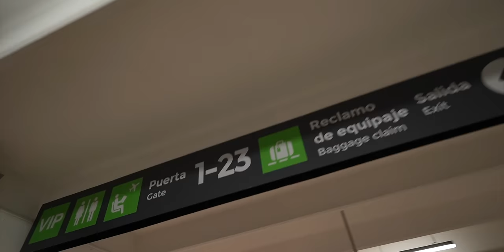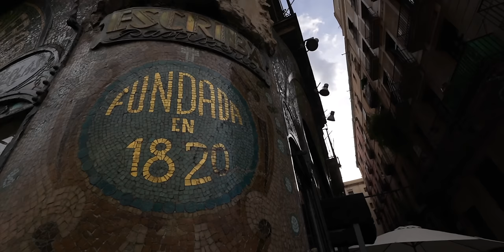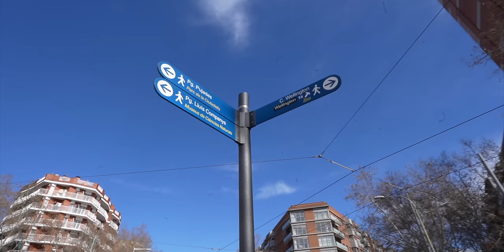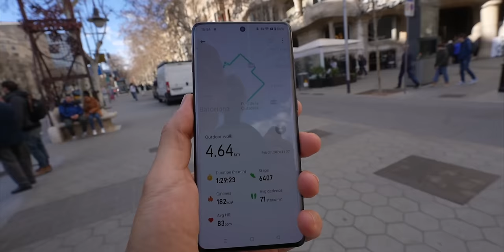Viajé 11 HORAS para llegar a este país 🤫